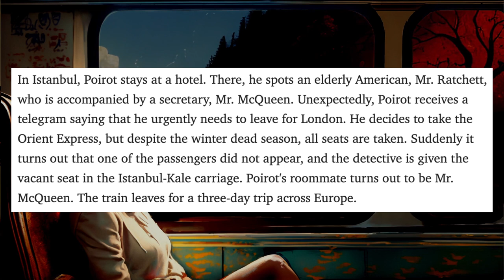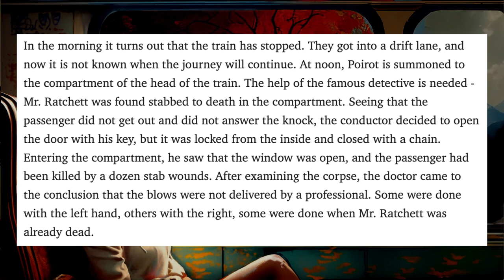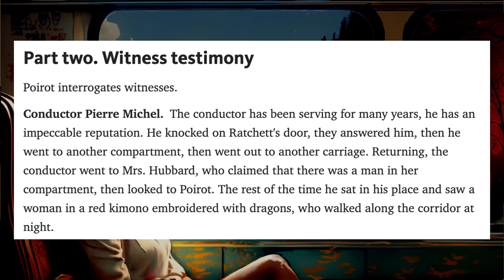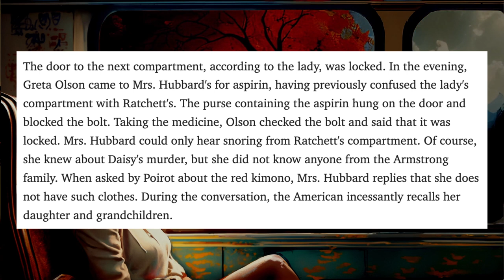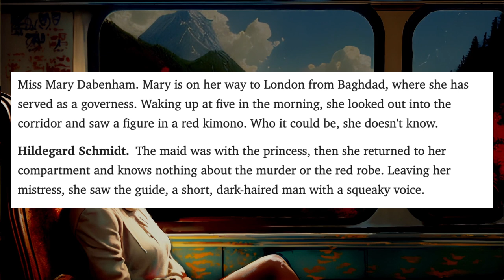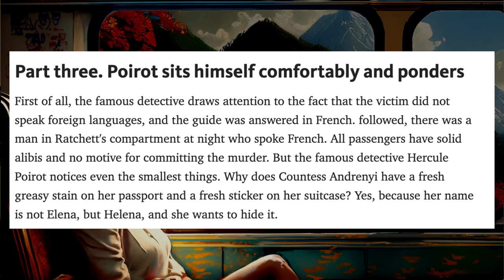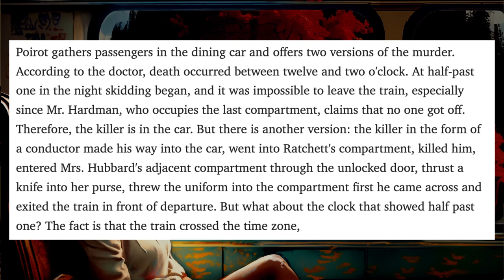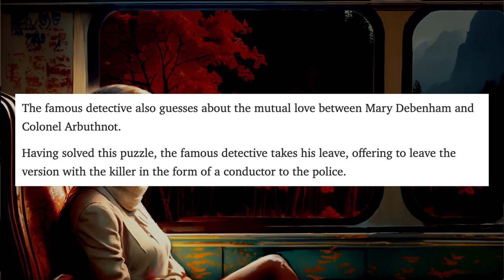Murder on the Orient Express by Agatha Christie audiobook Brief summary in English subtitles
☝🏼"Murder on the Orient Express" is a mystery novel written by Agatha Christie and first published in 1934. The story takes place on a luxurious train journey through Europe, where the world-famous detective Hercule Poirot finds himself investigating a murder that has occurred on board. The victim is a wealthy American businessman, and as Poirot begins to question the other passengers, he uncovers a web of lies and secrets that make it difficult to discern the truth. With a limited number of suspects and no shortage of motives, Poirot must use his legendary powers of deduction to solve the case and bring the killer to justice. "Murder on the Orient Express" is considered a classic of detective fiction and is one of Christie's most popular works, featuring her signature twists and turns that keep readers guessing until the very end.

📚🪱  Bookworm is your source for quality audiobooks and retelling in English. We offer a wide range of works - from classics to bestsellers, from fiction to drama. Our voice actors and special effects will transport you into the world of books and help you improve your English. We also offer book reviews, recommendations and discussions to help you choose your next book to read. Join our book community and let's delve deeper into the world of literature together! 🙌🏽